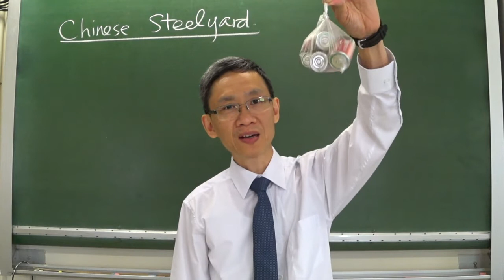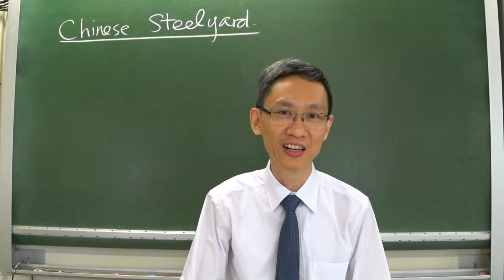Chinese steelyard - Introduction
物理研習 - 中國秤 1